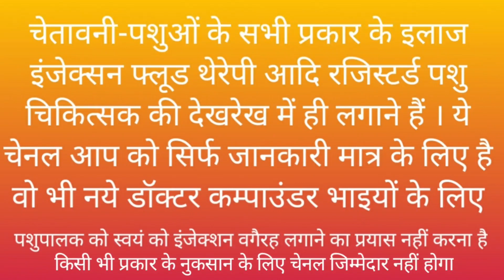CAse no 11 Ramawat Vets Club